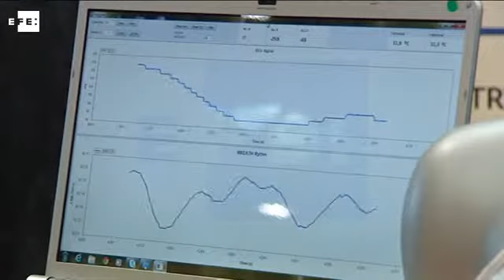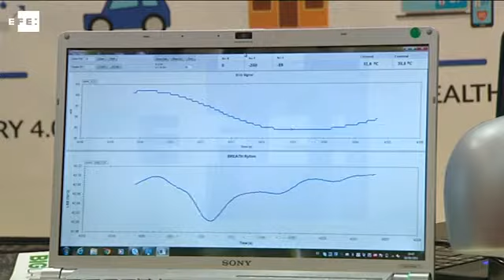Desarrollan una camiseta inteligente capaz de medir las emociones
Barcelona, 16 sep (EFE).- Una camiseta inteligente capaz de medir las emociones, que te delate si estás mintiendo o que detecte si te gusta o no una película son algunas de las características de una prenda desarrollada por el Centro Tecnológico Eurecat que por medio de sensores sin hilos capta a distancia y al instante bioseñales de diferente tipo, como temperatura o ritmo cardíaco.
     Los usos de esta prenda, que es todavía un prototipo y que Eurecat confía poner en el mercado son muy amplios, no sólo médicos, sino también relacionados con el comportamiento y las emociones.
     La camiseta inteligente, que se podrá lavar como cualquier otra prenda, se ha presentado en la Feria IOT Solutions de Barcelona, que reúne a firmas, entidades y organismos, que utilizan las nuevas tecnologías para hacer la vida cotidiana más sencilla con aplicaciones como ésta.